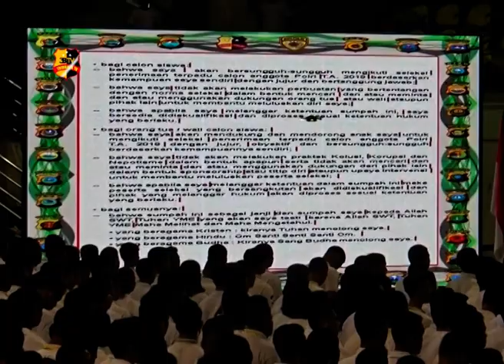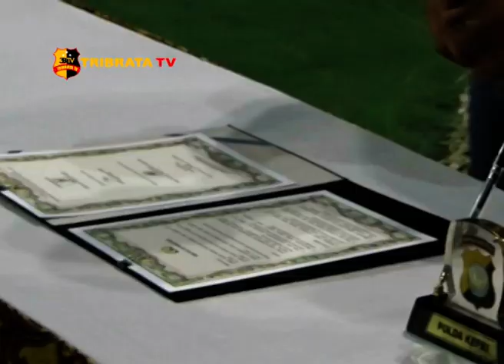PENANDATANGANAN PAKTA INTEGRITAS CALON ANGGOTA POLRI DI POLDA KEPRI